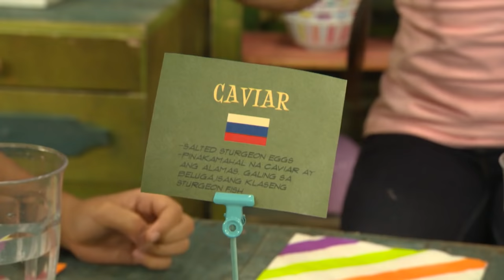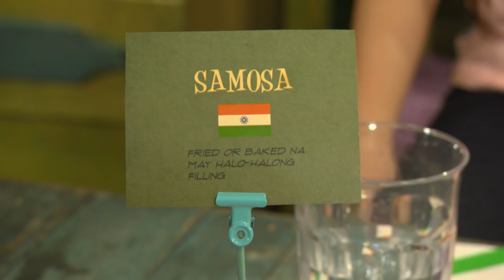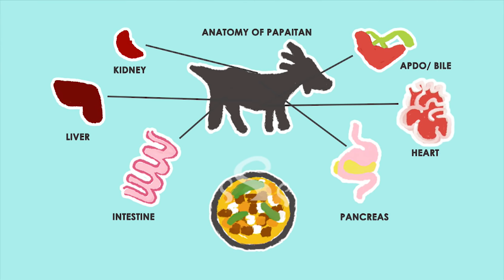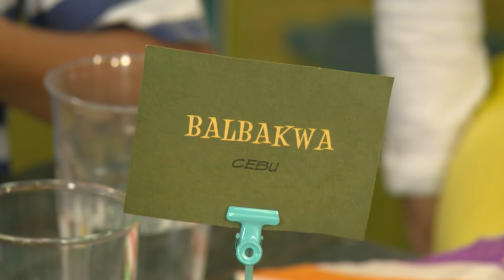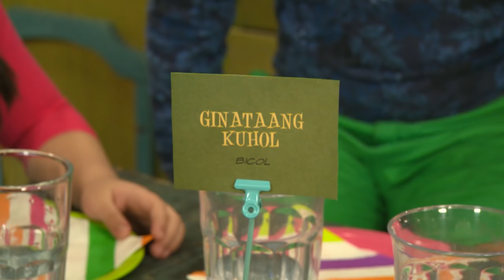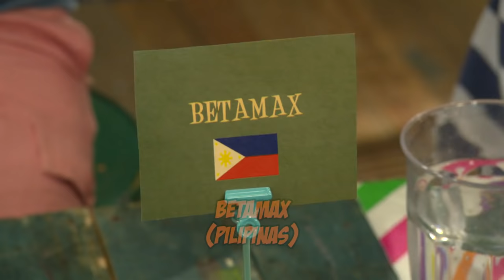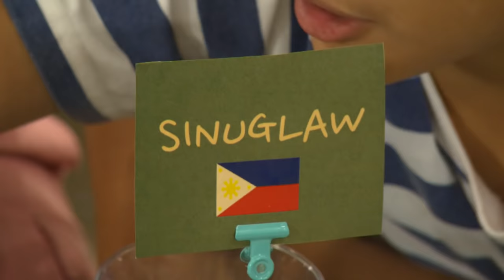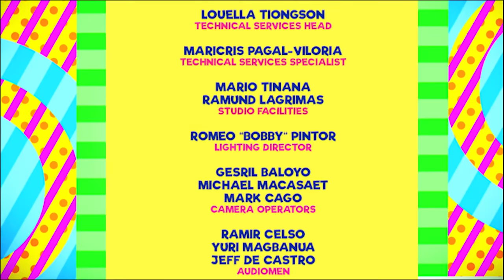Snaks Naman: Food Trip Part 2 | Team YeY Season 1